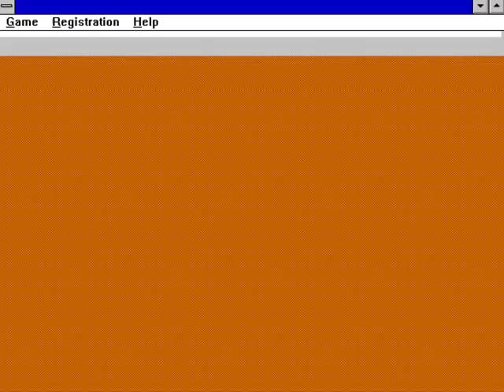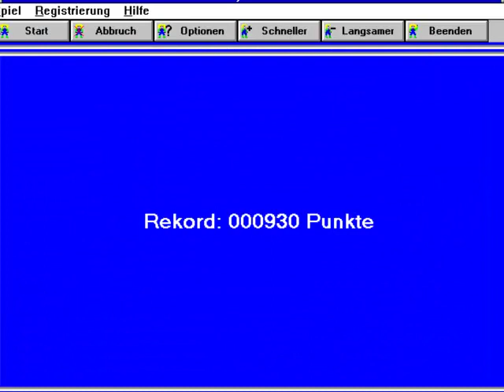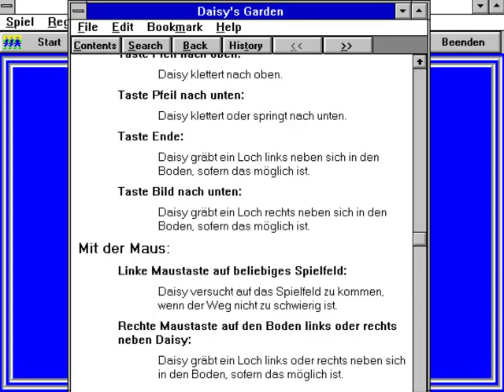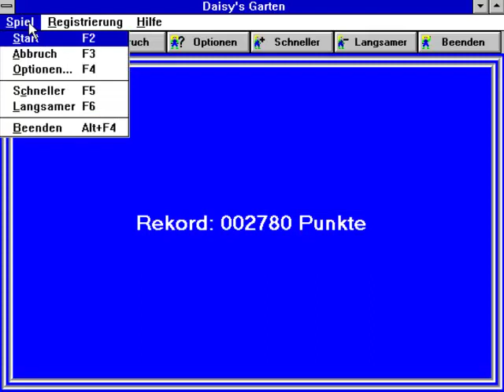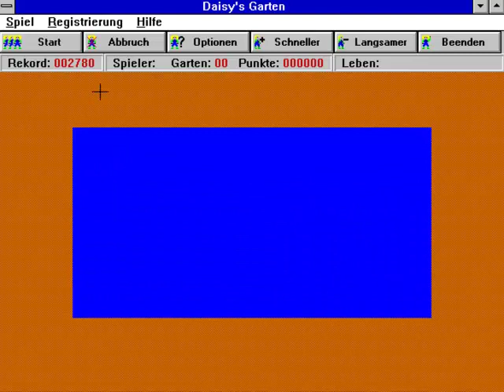Das Spiel zum Sonntag #309 - Daisy's Garten